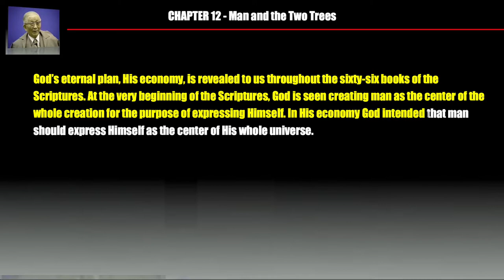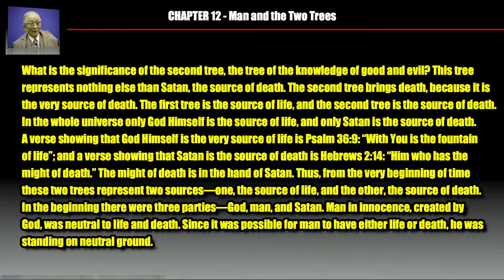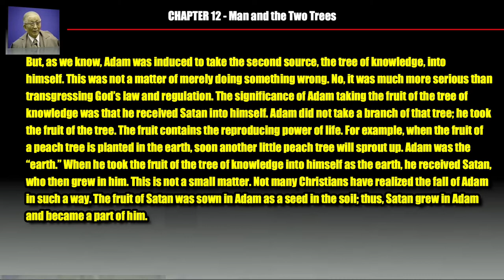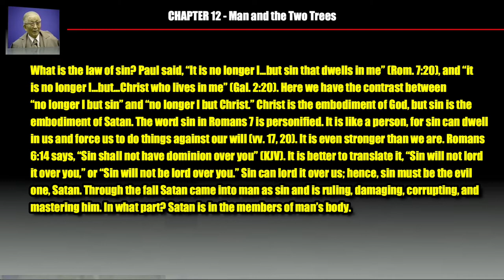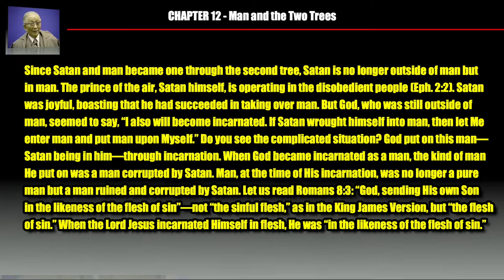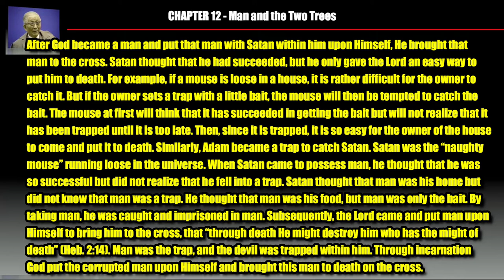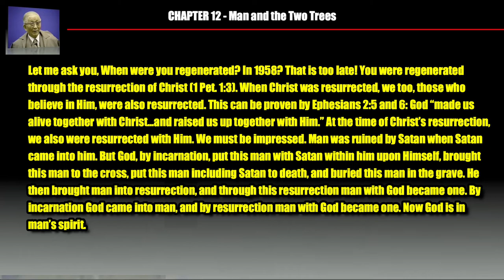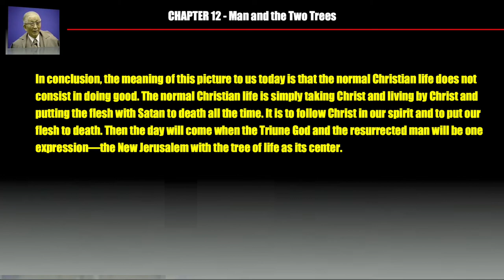The Economy of God by Witness Lee - Chapter 12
This is Chapter 12 of brother Witness Lee's book on "The Economy of God."
The title of this Chapter is, "Man and the two Trees,"  a very apt and important Chapter for us  in our Christian walk.
The main points of this Chapter are:-
(i) Man - neutral between the two trees
(ii) Man - corrupted by the tree of death
(iii) Man released from the tree of death
(iv) Man resurrected by the tree of life
Brother Lee provide a very timely word for us in the conclusion of this Chapter as follows:-
"In conclusion, the meaning of this picture to us today is that the normal Christian life does not
consist in doing good. The normal Christian life is simply taking Christ and living by Christ and
putting the flesh with Satan to death all the time. It is to follow Christ in our spirit and to put our flesh to death. Then the day will come when the Triune God and the resurrected man will be one expression—the New Jerusalem with the tree of life as its center."